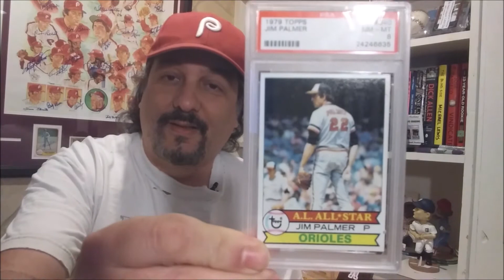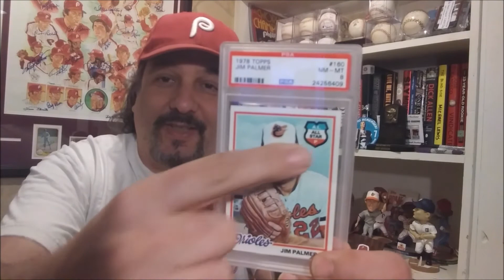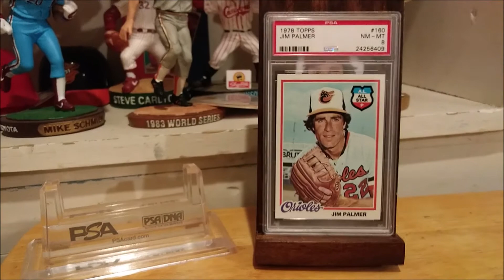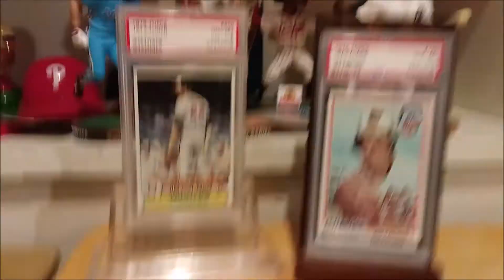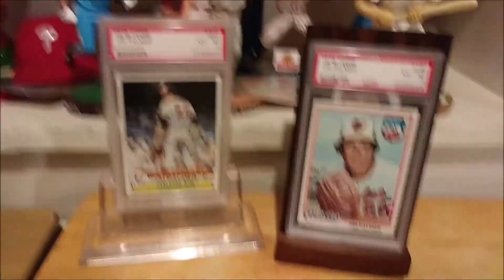PSA JIM PALMER TOPPS PICKUP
JUST PICKED UP TWO JIM PALMER'S FOR THE PSA BASIC TOPPS RUN A  1979 TOPPS PSA 8 AND A 1978 TOPPS PSA 8.